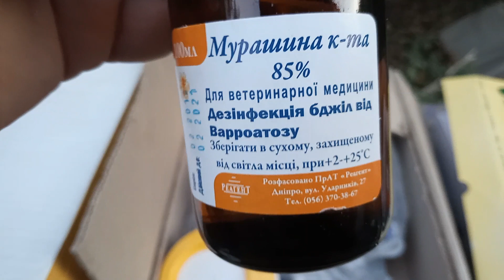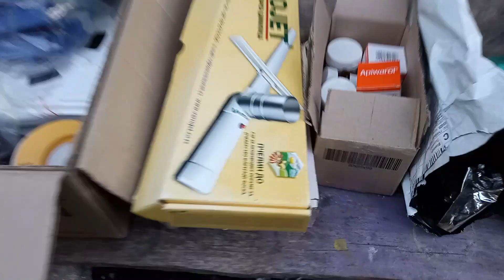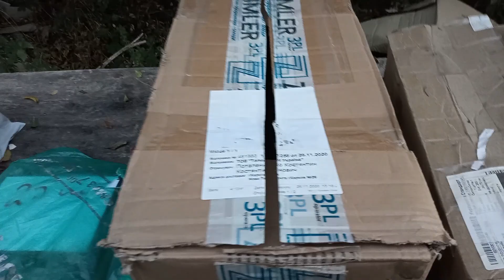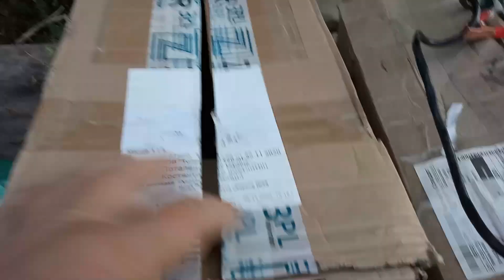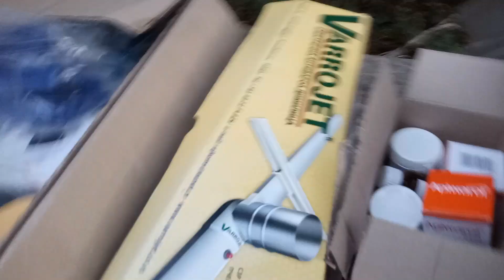"Рогова" система обробки бджіл від кліща: переверт... вароджет... субліматор...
Кліща просто так не візьиеш - треба систему, треба міняти препарати, щоб не виховати резистентного монстра.